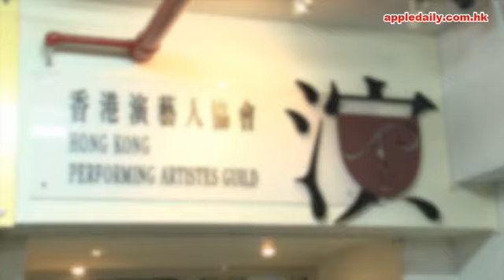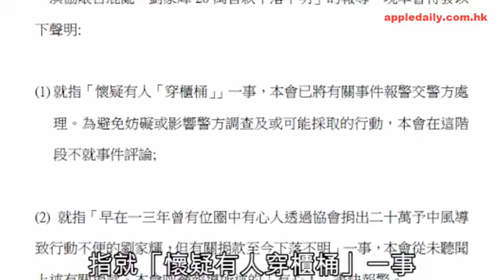600萬不翼而飛 演藝人協會就「穿櫃桶」報警